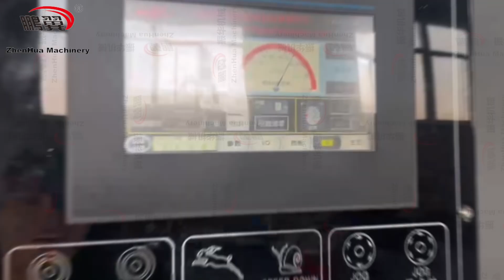ZHENHUA SYKM Flexo Printing Slotting Die Cutting Carton Packing Machine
🖋 Every time you start the ink and wash printing machine, it is a tribute to traditional art. Our machine combines ancient ink and wash with modern technology to perfectly present the charm of text and patterns. Every drop of ink embodies the hard work and wisdom of craftsmen.

🔨 This printing machine uses advanced printing technology to accurately control the flow rate and distribution of ink, whether it is delicate lines or full colors, it can be accurately presented on paper.

📏 The unique layout design makes each work unique. Whether it is the reproduction of classic ancient books or the innovation of modern design, the ink and wash printing machine can present it perfectly, bringing you unparalleled visual enjoyment.

💼 Whether it is corporate publicity, product packaging or personal creation, the ink and wash printing machine is your indispensable right-hand man. Let us work together to illuminate life with art and pass on culture with printing!

🏢Manufacturer : CANGZHOU ZHENHUA PACKING MACHIENRY MANUF ACTURING CO.,LTD
👩‍💻Sales Director: carina
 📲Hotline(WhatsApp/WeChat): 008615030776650